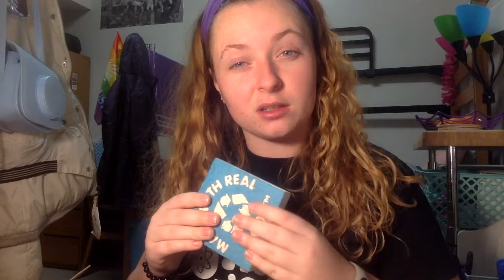Paper vs. Styrofoam Cups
What is better for the environment might shock you. We also discuss easy ways to lower our day to day carbon emissions. We also talk about products that are a great way to lessen your carbon footprint.